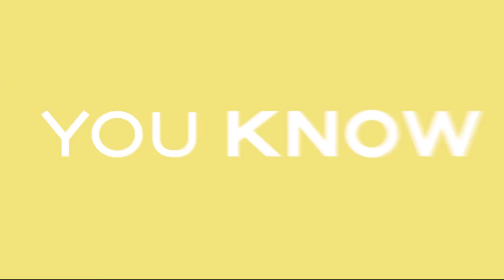How To KEEP Your Fans (You've Been Warned)